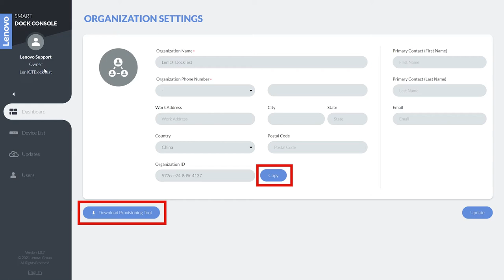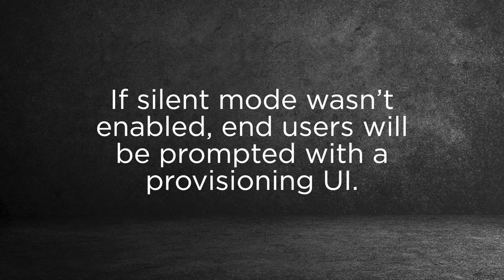Setup and Provisioning Smart Docks (For Admins) | Thinkpad Smart Docks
This video will instruct IT admins and end users on the steps they need to take to set up the Thinkpad Smart Dock.